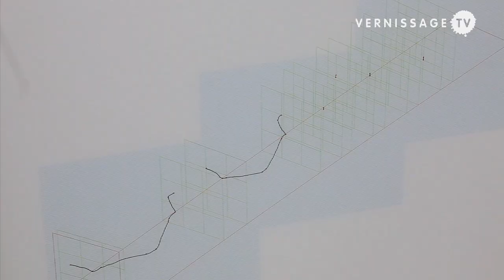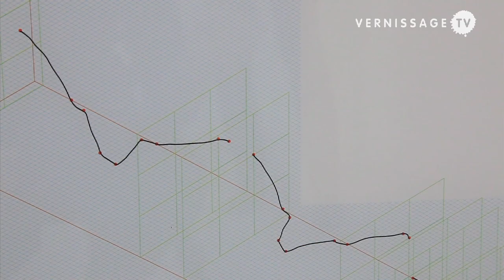X, Y, Z T at Anne Barrault Gallery, Paris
| Curated by Romain Salomon, x, y, z & t at the gallery Anne Barrault in Paris (France) features artists Jérôme Allavena, Sandra Aubry & Sébastien Bourg, Pierre-Laurent Cassière, Chloé Dugit-Gros. The exhibition aims to explore notions of temporality and space, decrypting these two constructions that define our lives. The artists' approach strives to perturb visual references and upend our senses, modifying the visitor's perspective. The show opened at Galerie Anne Barault in Paris on June 23, 2012 and runs until July 28.

X, y, z & t. Group Exhibition at Anne Barrault, Paris. Opening reception, June 23, 2012. By VTV correspondent Daniel Barney.